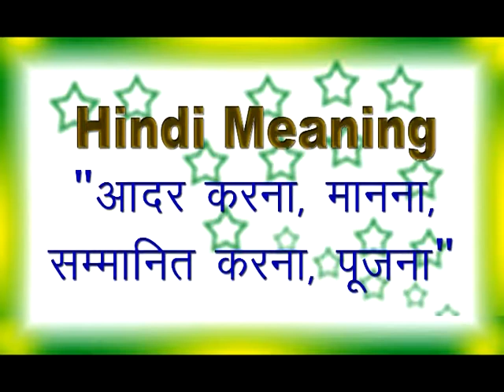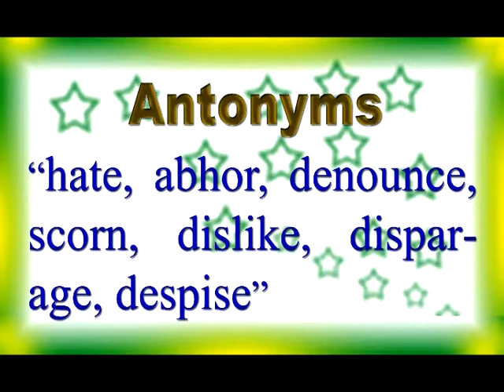Venerate - Meaning, Pronunciation, Synonym, Antonym